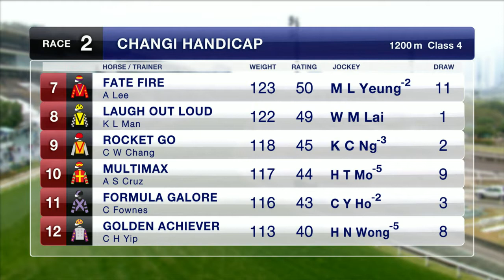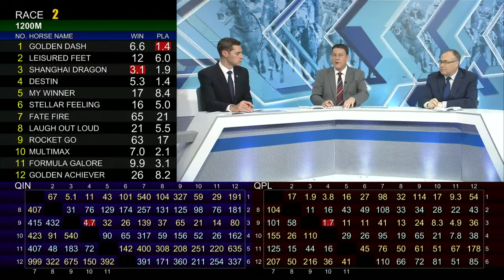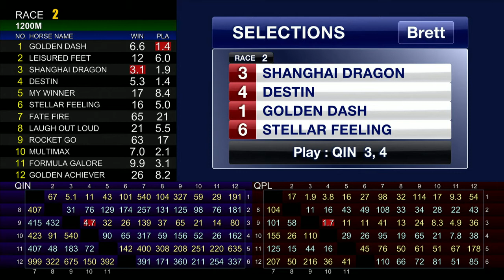[Racing To Win] 17/18 #54 Sha Tin - MIXED - Turf C+3 Course / AWT meeting on 11 Mar (Race 2)